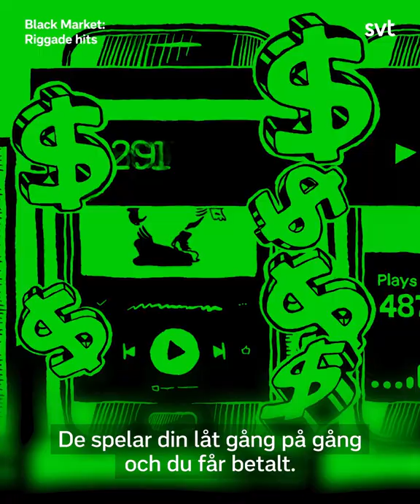"Alla fejkar sina streams" | Se Black Market på SVT Play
Artisterna fuskar sig till uppspelningar hos musiktjänsterna. Se dokumentärserien Black Market - riggade hits på SVT Play.

På SVT Play finns fler än 1000 program - hitta din favorit nu!

👇Lämna gärna en kommentar och berätta vad du tyckte om videon!👇